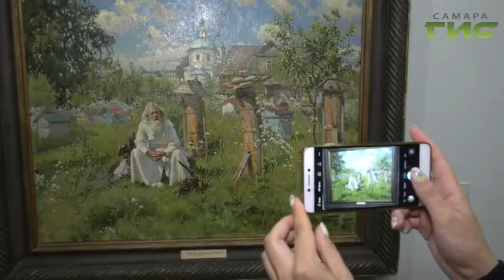Художественный музей открыл выставку, посвященную творчеству династии художников Маковских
От бытовых зарисовок до салонной живописи. В Самаре открылась выставка Великие Маковские. Чем интересны работы этих художников, узнал наш корреспондент.